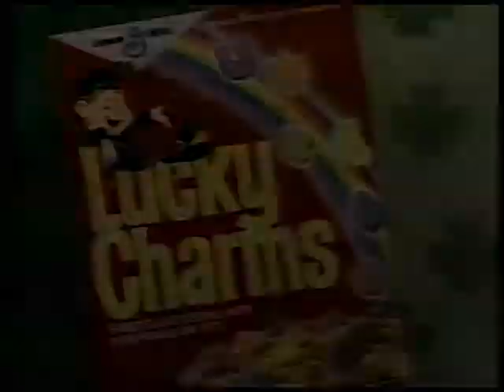Lucky Charms Cereal Commercial (1988)